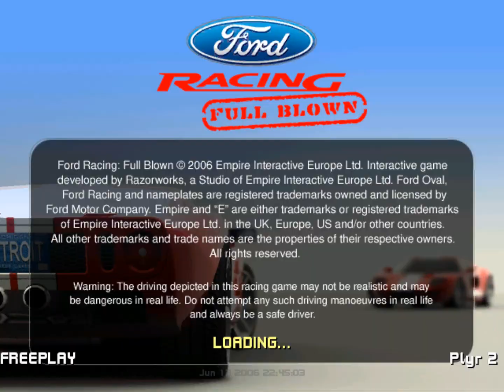Ford Racing Full Blown